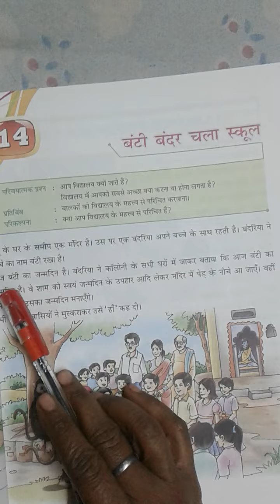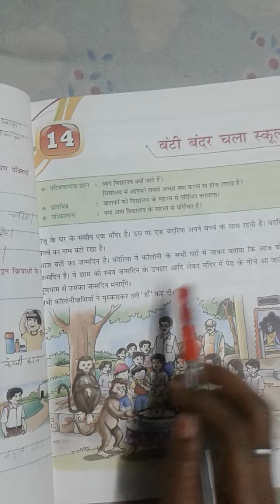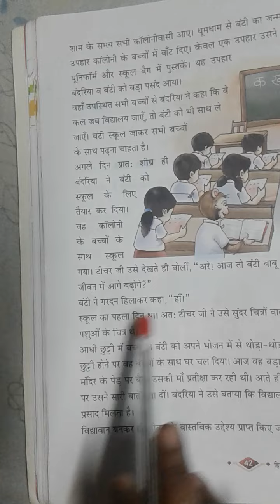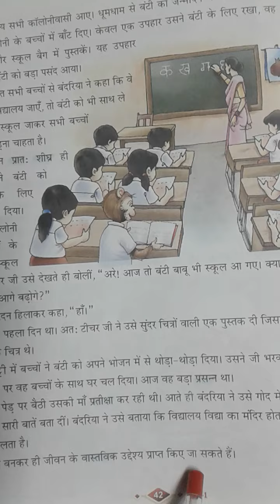Class 1st Hindi chapter 14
बंटी बंदर चला स्कूल